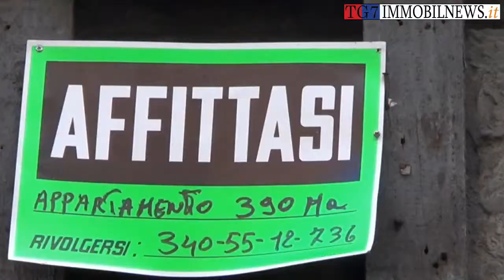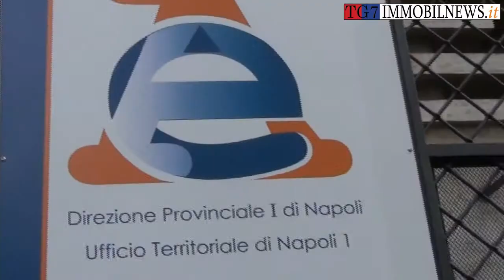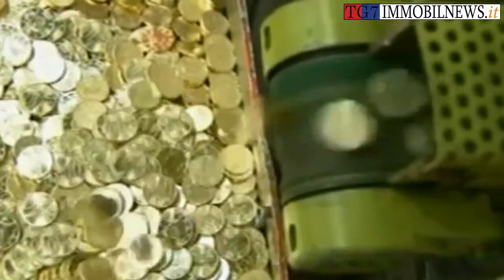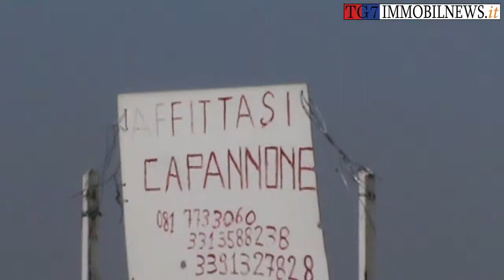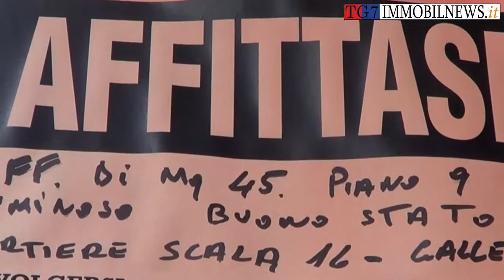Tg7 Immobilnews del 10 maggio 2014